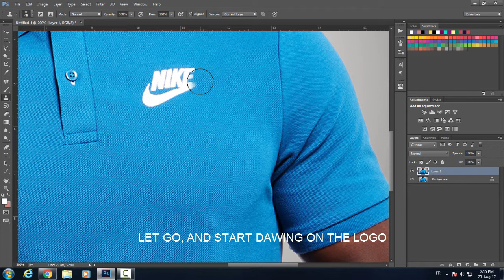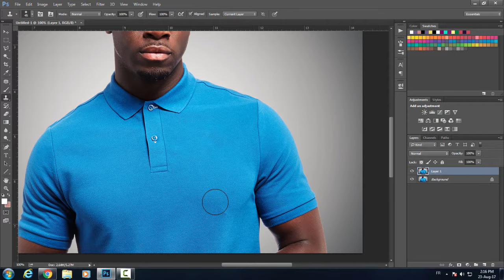Photoshop tutorial - Remove Logos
In this quick video you will learn how to remove a logo or a brand from a shirt or clothes.

these are just tags:photoshop 80s logo,
photoshop 80s retro, photoshop 80s text,photoshop fonts,